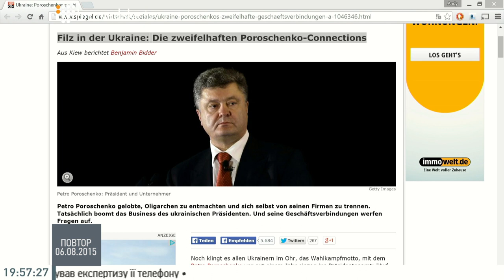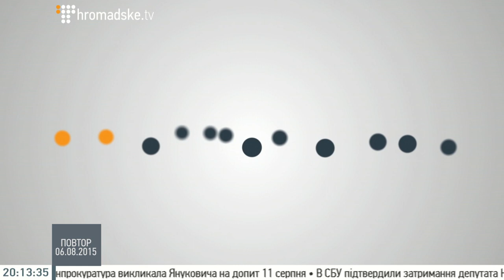«SPIEGEL»: Небезпечні зв'язки. Сергій Головньов про бізнес Петра Порошенка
Редактор відділу економіки інтернет-видання «Insider» Сергій Головньов.